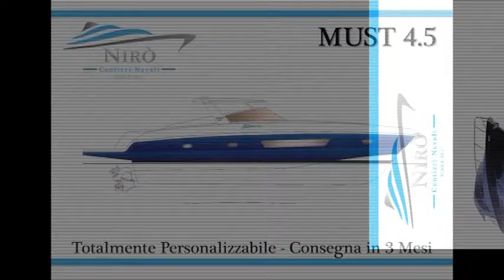Su Teleprima 30 minuti con... Iodice intervista il Magistrato della DNA Cesare Sirignano 19.06.2018